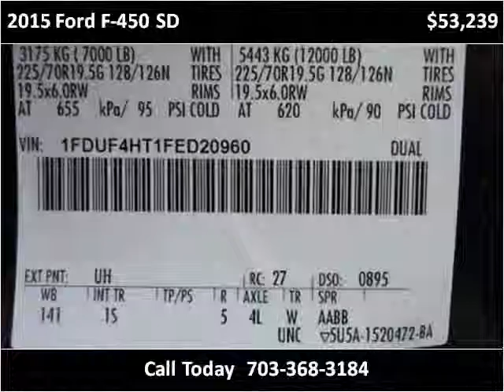2015 Ford F-450 SD New Cars Manassas VA